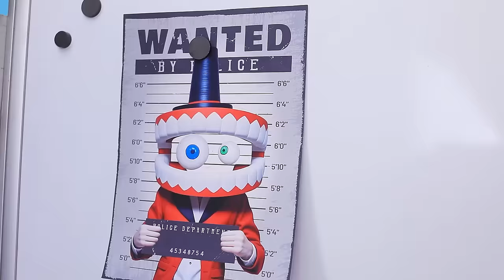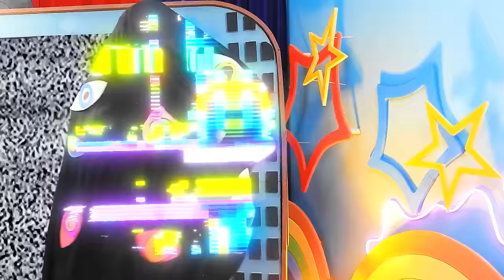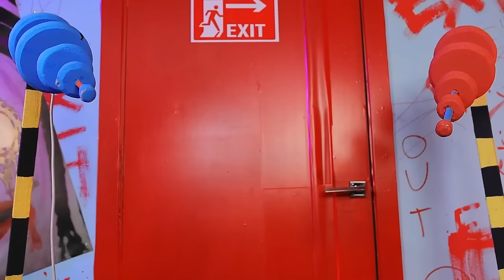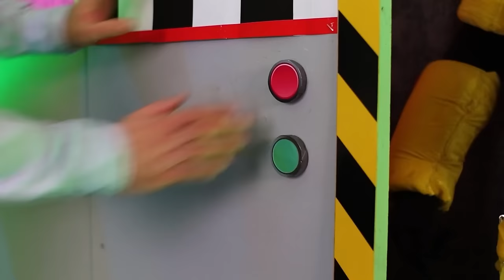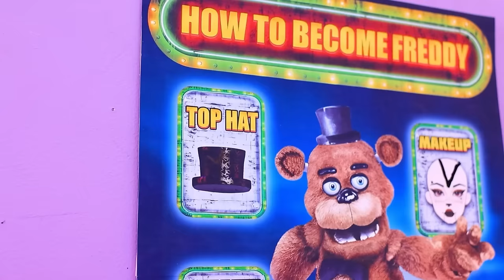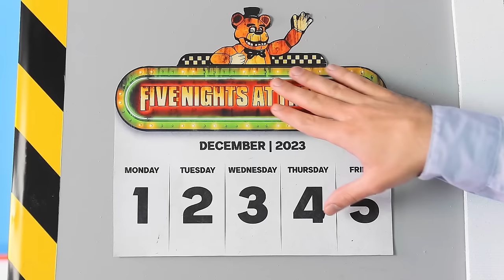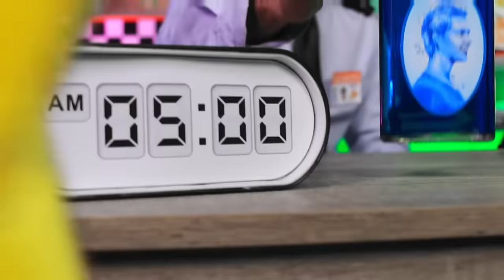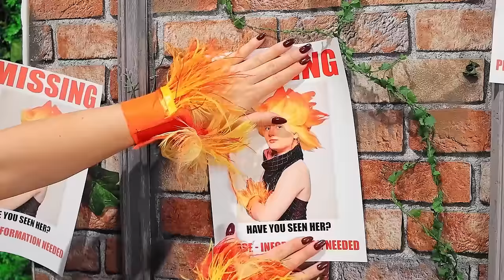My Sister in Amazing Digital Circus! Extreme Hide and Seek Challenge! Who Murdered Pomni?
A sharp twist in the digital circus! Let's reveal the secret - who murdered
Pomni? Immerse yourself in the thrilling video "The Amazing Digital Circus" as we unravel the mystery of this epic incident. Follow the development of the plot.